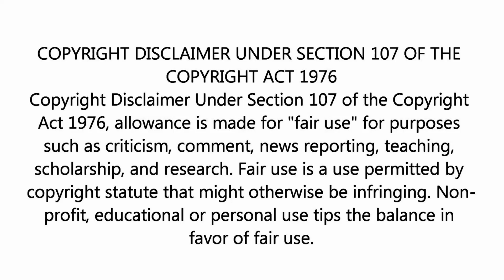"ON THE DARK SIDE" - JOHN CAFFERTY / "EDDIE AND THE CRUISERS" (1983).